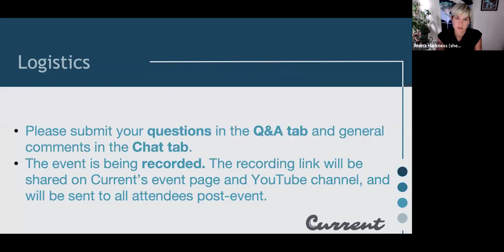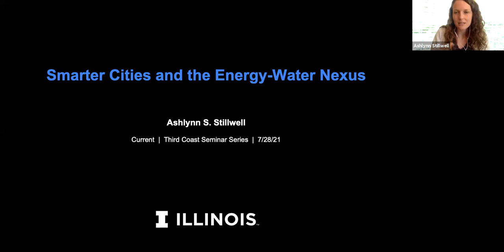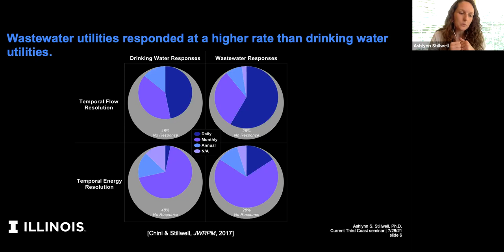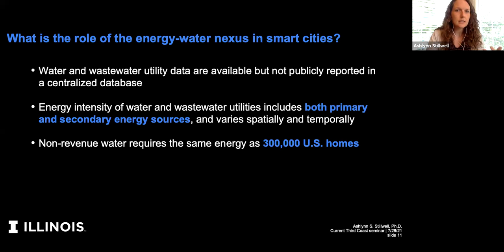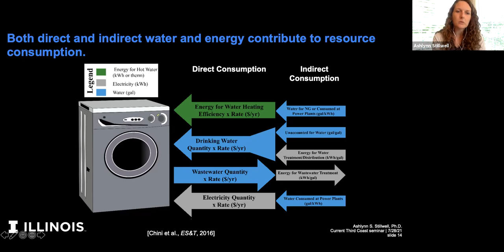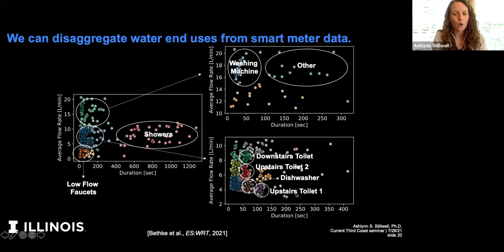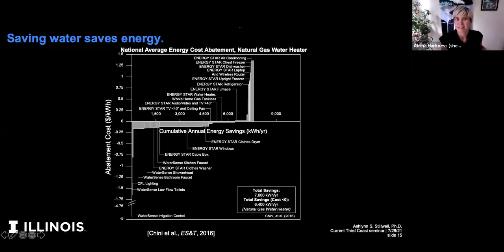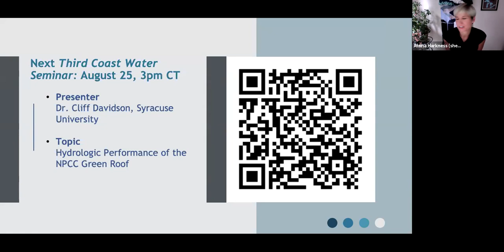Third Coast Water Seminars: Smarter Cities and the Energy-Water Nexus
The Third Coast Water Seminars are a monthly research series hosted by Current in partnership with Argonne National Laboratory, Northwestern University, the University of Illinois Urbana-Champaign, the University of Illinois at Chicago, and the University of Chicago. The series is intended to share the latest research in water and water-related technologies/areas of need to spur collaboration and solve pressing water challenges.

Smarter Cities and the Energy-Water Nexus was delivered by Dr. Ashlynn S. Stillwell. Cities require energy, water, and other resources to maintain quality of life for habitants, depending strongly on inputs from the surrounding hinterlands. In the move toward smarter cities and infrastructure, these resources and their interconnections face increasing uncertainty under future conditions. How can the energy-water nexus inform smarter cities? Dr. Stillwell discussed how her team considers water and energy connections at both the city scale and the residential scale, demonstrating the value of data for benchmarking, risk analysis, and conservation and efficiency investments. Their results quantify the energy required for U.S. water and wastewater utilities and estimate the potential resource savings from efficiency measures through disaggregation of residential water use.